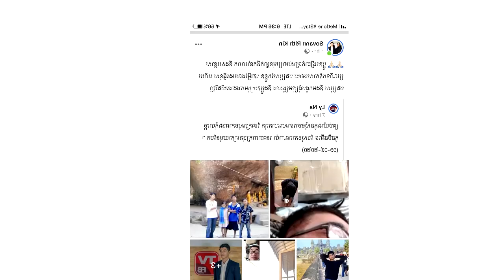ឃើញរូបនេះកាន់តែក្ដុកក្ដួល! កូនសូមខមាទោសលោកពុក​ ថែរក្សាសុខភាពផងកុំបារម្ភកូនមិនអីទេ (ប៉ាចូលពេទ្យ)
សូមអធ្យាស្រ័យ

ចំពោះការមិនបានតប ខំមិនបានគ្រប់គ្នា

Ms Socheata